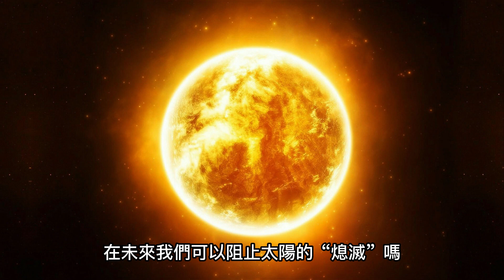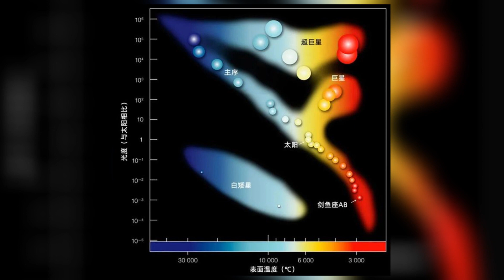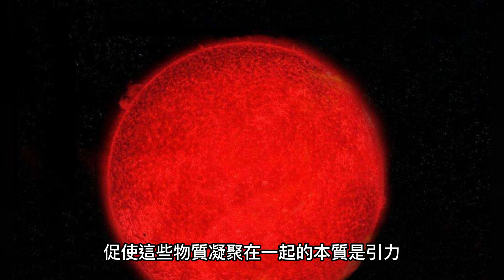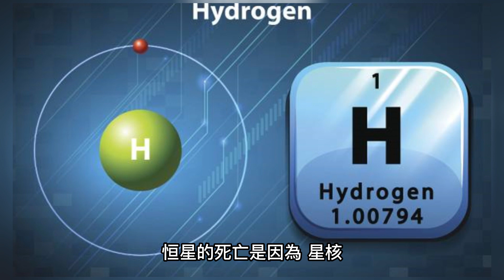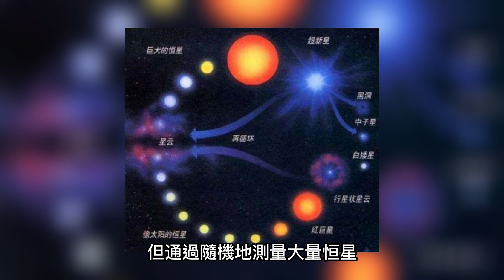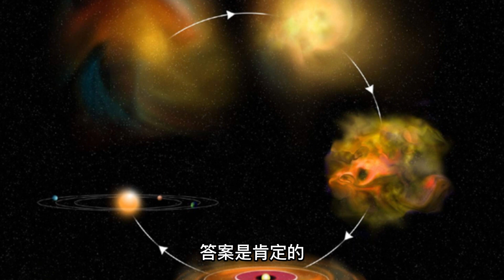最美丽的星球：從誕生到死亡，恒星的一生會經歷什麼，又為什麼總是會產生新的恒星呢